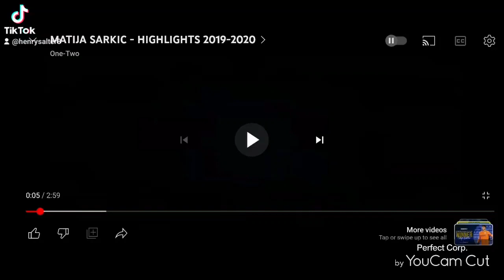Matija Šarkić to undergo Millwall Medical tomorrow